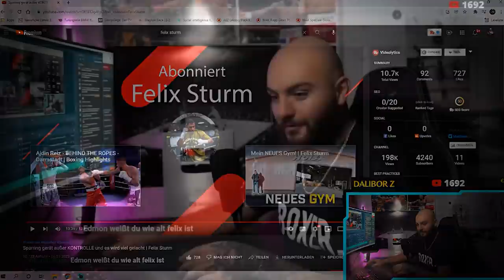KRACHENDE Fäuste für @RINGLIFE | Felix Sturm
Hallo Freunde,

Ringlife Edmon war zu Besuch im Sturm Gym. Wir haben im Sparring ordentlich die Fetzen fliegen lassen. Ich hoffe euch gefällt das Video!

Wenn ihr noch andere Videowünsche habt, dann gerne in die Kommentare!